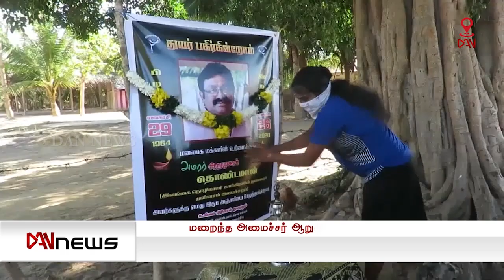மறைந்த அமைச்சர் ஆறுமுகத்திற்கு முல்லைத்தீவிலும் அஞ்சலி